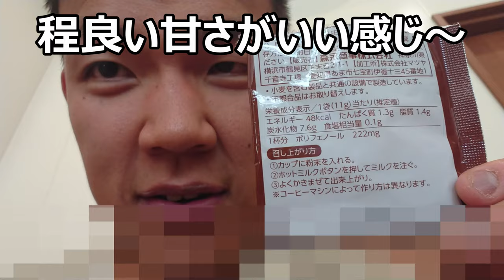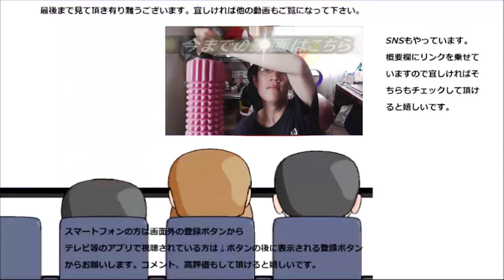ファミリーマート 濃厚ココアを飲んでみた。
ファミリーマート　濃厚ココアを飲んでみました。抹茶に続きココアも程良い甘さとまろやかさ！！次はアイスとかで食べたいかも～
贈り物は此方まで↓
〒153-0042